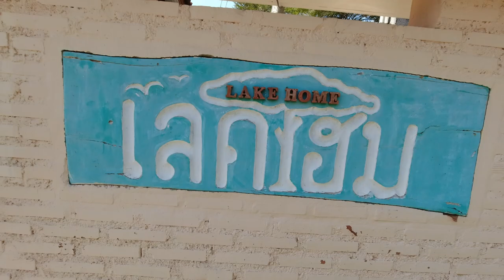Thailand Our House Living The Dream Buying A House Thailand New Video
Thailand Our House Living the dream, you can live very well in Thailand buying our house at 61 years old

The video is all about Thailand Our House Living the dream information
-Buying a house Thailand is the best thing I have done.
-Real estate investing in Thailand its easy and you can protect yourself 100%
-Buy thai house see  the value you can have living in Thailand

So you would like to know more about Thailand Our House Living the dream, I did too and here is the result.
Thailand Our House Living the dream intrigued me so I did some research study and published this to YT .
This channel has other similar video clips concerning buying a house Thailand, real estate investing in Thailand and buy thai house
Please check them out :
Now that you have watched our vid about Thailand Our House Living the dream did it assisted?